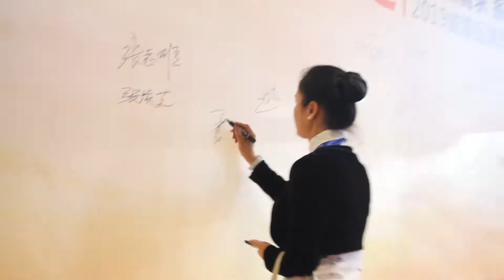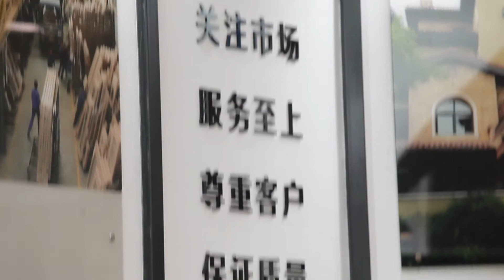Windows & Doors China WIND export worldwide: wood-aluminum-copper 1A-Quality WIND Investment Fair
Solid wood window outward opening European design German style casement window with an insect screen on the side of the window frame in the space-saving PLISSEE / pleated design –
The brand WIND - since 2001 from Italy from the renowned manufacturer Tianjin Construction Material Corporation ltd. with headquarters in Tianjin, China: 120 km southeast of Beijing on the Yellow Sea: perfect location for delivery and support worldwide.
Trade, sales (including private, personal consumers), shipping and service / advice worldwide.

Our windows are wood windows, aluminum wood windows, copper wood windows and patio doors:
- Aluminum clad wood window&door (inward/outward opening）
- Copper clad wood window&door (inward/outward opening）
- Aluminum clad wood window&doorwith stainless steel screen
- Aluminum clad wood passive window Copper clad wood passive window
- Aluminum clad wood passive window with stainless steel screen
- Bulletproof armored window
- Bulletproof armored window with stainless steel screen
WIND is the first China manufacturer to get the aluminum clad wood
fireproof window certificate.

Glazing options: 1x hardened glass, 2x, 3x glass, thermal break 'cold edge', mirrored glass in different levels for the outside, heat protection, UV protection glazing, special film on the inside: safety glass with a PVB film in the compound is then laminated safety glass